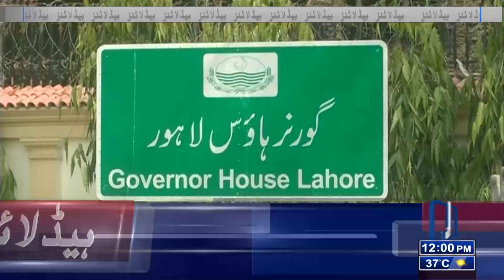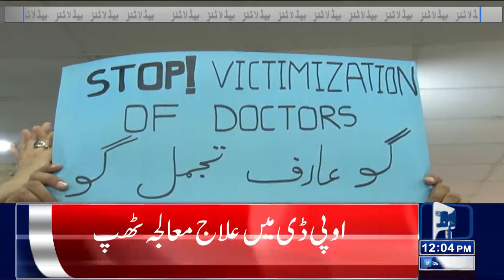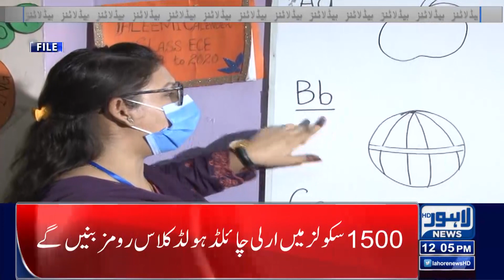12 PM Headlines | 10 May 2022 | Lahore News HD